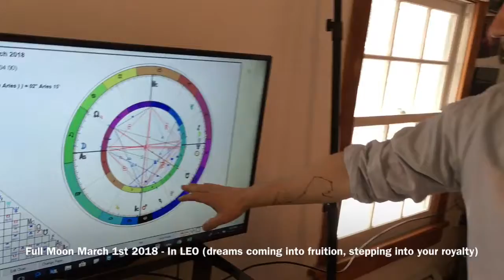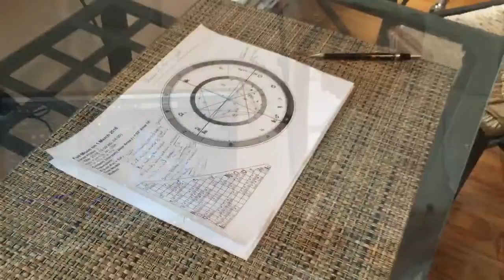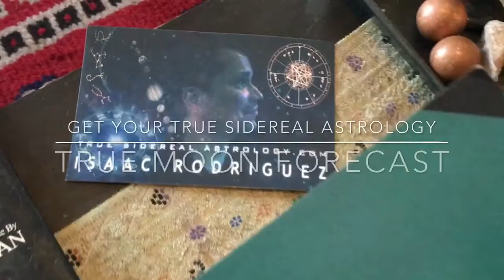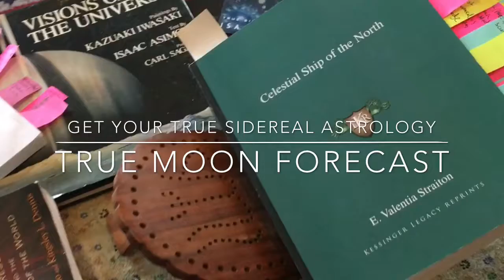Sidereal Full Moon In Leo Forecast March 1st 2018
Full Moon in Leo March 1 2018 The Queen of the night. In this video I also show you how to find the Full Moon yourself in the constellation of Leo.